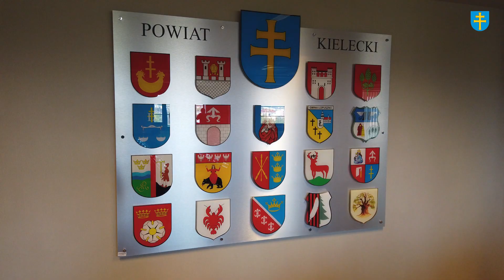Podpisanie umów na inicjatywy sportowe, kulturalne, turystyczne